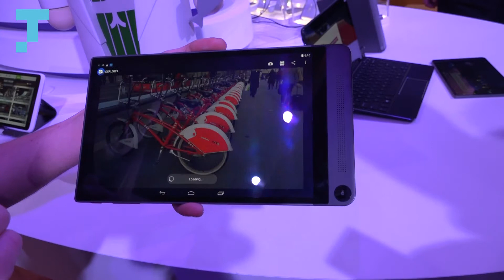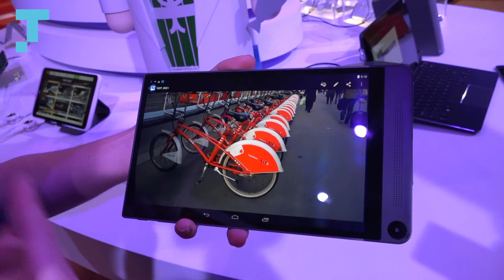Dell Venue 8 7000 Series Real Sense camera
Το απίθανο Dell Venue 8 7000, ένα από τα πιο όμορφα tablet της αγοράς διαθέτει και μια κάμερα με εντυπωσιακές λειτουργίες.